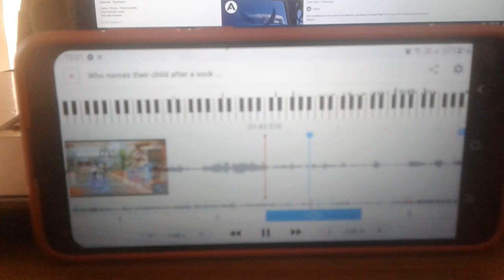A20231224 100127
Drone with Camera for Adults/Kids/Beginners - ATTOP W10 1080P 120° FPV Live Video Drone, Beginner Friendly with 1 Key Fly/Land/Return, 360° Flip, APP/Remote/Voice/Gesture/Gravity Control, Camera Drone for Kids 8-12 w/ Safe Emergency Stop, 20 Mins Flight, No FAA License Required, Christmas Gifts

Goopow Kids Camera Toys for 3-8 Year Old Boys,Children Digital Video Camcorder Camera with Cartoon Soft Silicone Cover, Best Chritmas Birthday Festival Gift for Kids - 32G SD Card Included

AONGAN Remote Control Car, 360°Drift Stunt Car, Gesture Control RC Car, Toy for Kids Age 6-15(Green)

Seckton Upgrade Kids Selfie Camera, Christmas Birthday Gifts for Boys Age 3-9, HD Digital Video Cameras for Toddler, Portable Toy for 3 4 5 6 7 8 Year Old Boy with 32GB SD Card-Navy Blue

Flooyes Dance Mat Toys for 3-12 Year Old Kids, Electronic Dance Pad with Light-up 6-Button Wireless Bluetooth, Music Dance with 5 Game Modes, Christmas Toys Gifts for 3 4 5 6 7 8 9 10+ Year Old Girls

Marwan Sports Kids Punching Bag Toy Set, Inflatable Boxing Bag Toy for Boys Age 3-12, Ninja Toys for Boys, Christmas,Birthday Gifts for Kids 4,5,6,7,8,9,10 Years Old

ESOXOFFORE Instant Print Camera for Kids, Christmas Birthday Gifts for Girls Boys, HD Digital Video Cameras for Toddler, Portable Toy for 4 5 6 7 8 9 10 Year Old Girl with 32GB SD Card-Purple

PERRYHOME Kids Makeup Kit for Girl 35 Pcs Washable Real Cosmetic, Safe & Non-Toxic Little Girl Makeup Set, Frozen Makeup Set for 3-12 Year Old Kids Toddler Girl Toys Christmas & Birthday Gift (Purple)

Bath Bombs for Kids with Inside Surprise, 16 Pack Dinosaur Toys for Kids 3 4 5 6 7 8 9 Year, Dinosaur Bath Bombs, Bath Toys, Bubble Bath Fizzes, Stocking Stuffers for Kids Christmas Gifts for Kids Boy

leitait Toys Bracelet Making Kit -3100pcs Beads for Charm Jewelry Making Kit Supplies DIY Arts Halloween and Christmas Party Favors Crafts for Kids Girl Toys Age 6-7,8-12 Teens Girl Gifts

Crayola Inspiration Art Case Coloring Set - Rainbow (140ct), Art Kit For Kids, Toys for Girls & Boys, Holiday Gift For Kids [Amazon Exclusive]

Two Way Radios for Adults, Topsung M880 FRS Walkie Talkie Long Range with VOX Belt Clip/Hands Free Walki Talki with Noise Cancelling for Women Kids Camping Hiking Cruise Ship (Orange 2 in 1)

ROCKSOCKI Electric Drum Set 9-Pad With Headphone, Bigger Roll-up Drum Pad USB MIDI Game, Built-in Speaker, Drum Sticks, Foot Pedals 10 Hours Playtime Holiday Xmas Birthday Gift for Kids